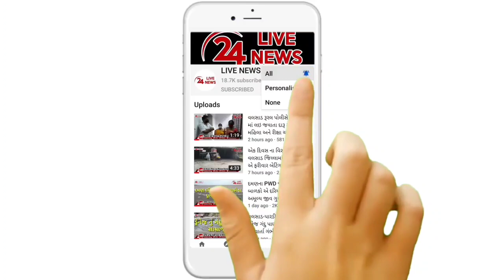વલસાડના તડકેશ્વર મંદિર ખાતે આશા વર્કરોની હડતાળ અને વેક્સિન મુદ્દે મિટિંગનું આયોજન કરવામાં આવ્યું